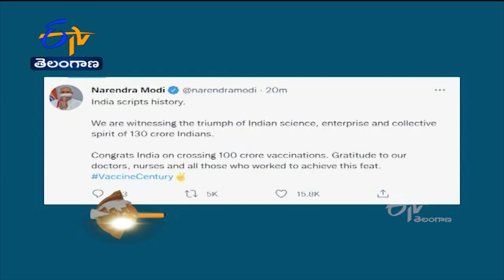8 PM | ETV 360 | News Headlines | 21st Oct 2021 | Etv Telangana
8 PM | ETV 360 | News Headlines | 21st Oct 2021 | Etv Telangana